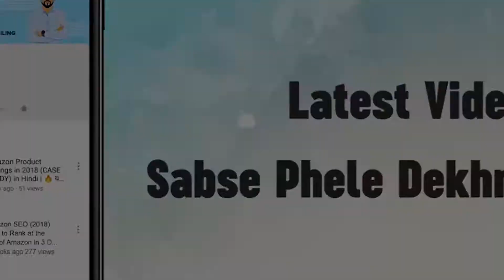Amazon Business in 2018-The Biggest Profitable💰 Online Business For Passive Income (Truth Revealed)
Is Amazon Business still PROFITABLE & BEST opportunity in 2018?

Should you start online amazon amazon business in 2018?

Is amazon still a good opportunity in 2018?

All these questions will be answered in this video, and the Truth Revealing answer is " WATCH THE VIDEO".

★★ Top 5 reasons to do business on amazon are ★★

👉 Amazon is taking over the world and it needs your help!! -- Amazon is expanding itself, country over country, year over year, day by day. It cannot do everything by itself whether it's product selection, upload, listings, SEO Keywords feeding, etc. and needs support from sellers like you and me.

👉 Buyers are just started buying online - The population of INDIA is 125 crore and only 12 crore people are buying online so you can easily imagine the potential this eCommerce industry possesses.

👉 Without third party sellers, Amazon will lose over 50% of its business - Only 16% brands of the world sell their products directly on amazon and remaining 84% need sellers like us. So, you can easily make money by selling these top notch brands.

👉 Many amazon seller don't know what they are doing, take benefit out it - There are innumerable seller selling the same product however only few are competing with each other. Learn from them and take advantage of this mistake.

👉 Mobile sales are on the BOOM! - Every day lakhs of mobile phones are purchased and due to easy penetration of internet in tier 2 and tier 3 cities, access to Amazon website has become exceptionally easy. Thus, sales are roaring like anything.

🔥🔥 Top 3 mistakes to avoid 🔥🔥

👉 The customers are amazon's customers - The product you are selling to customers are actually amazon's customers as they are shopping with a mindset that they purchasing from Amazon not you.

👉 The listings are amazon's listings - Your listings can be shutdown or removed anytime.

👉 Amazon changes its terms & conditions anytime - Policies can be changed anytime without notifying you as most important concern for amazon is "CUSTOMER & its EXPERIENCE"

📞 Have Doubts?

👉 Amazon SEO (2018) | How to Rank at the Top of Amazon in 3 Days or Less